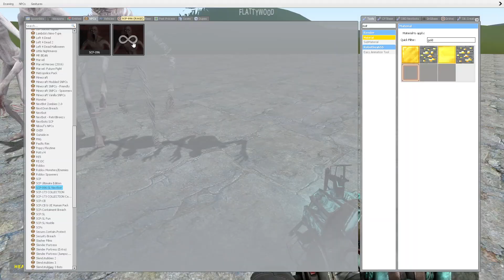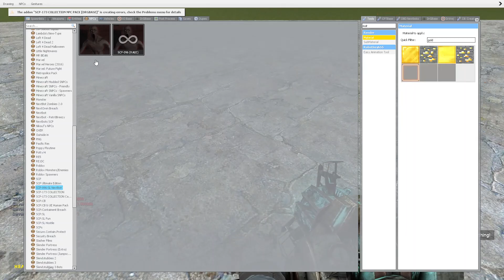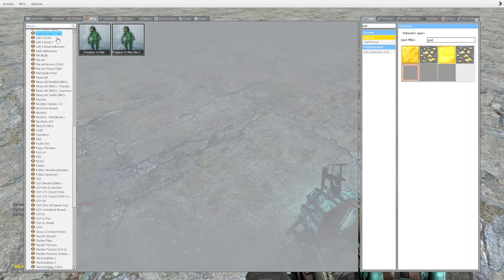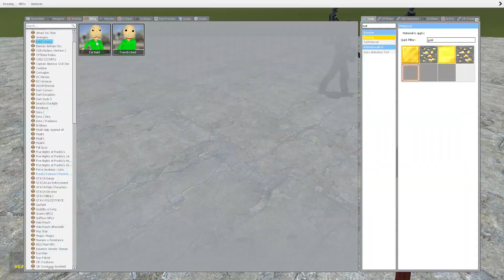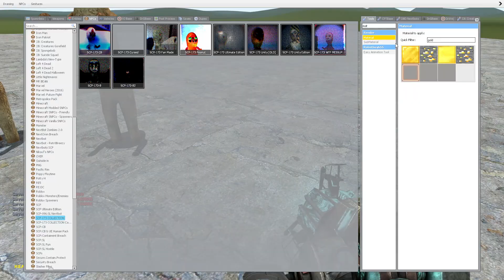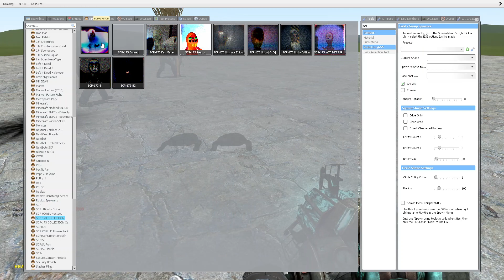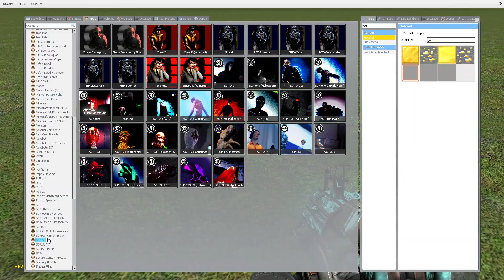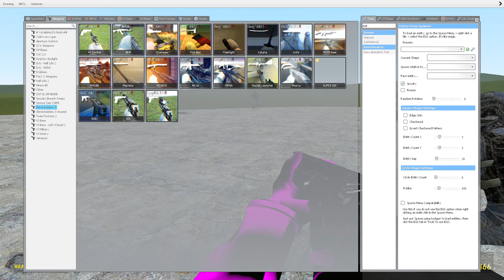GOLD SCP-173 VS 100 SCP GUARD!! Garrys Mod Sandbox